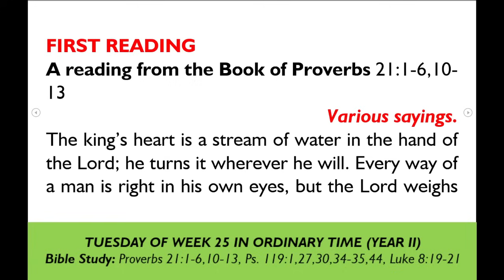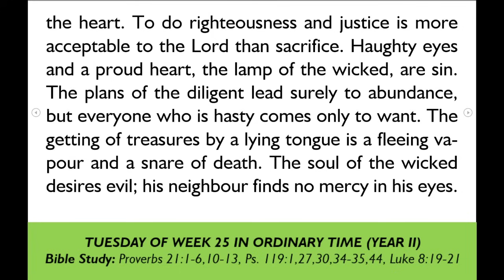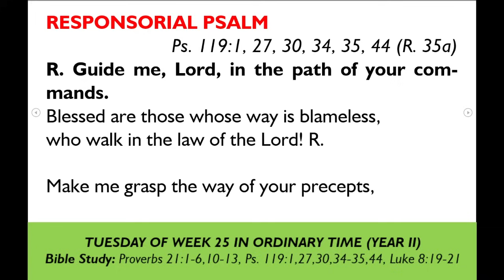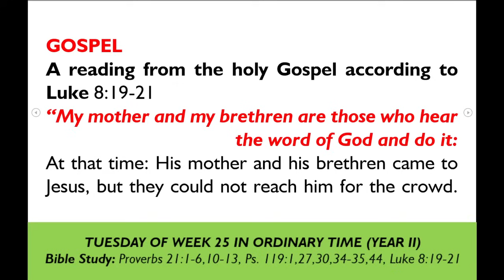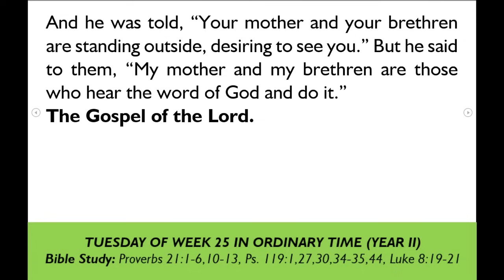DO NOT CLOSE YOUR EAR TO THE CRY OF THE POOR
Liturgy of the Word with Fr. Evaristus E. Abu - Tuesday of Week 25 in Ordinary Time, YEAR II -

“If you close your ear to the cry of the poor, you will cry out and not be heard.” (Proverbs 21:13). This is a stark reminder of the consequences of indifference. It echoes the Golden Rule: “So whatever you wish that men would do to you, do so to them; for this is the law and the prophets.” (Matthew 7:12). No one has it all; no one is absolutely rich. We are all poor in one way or another. This is why we need each other.